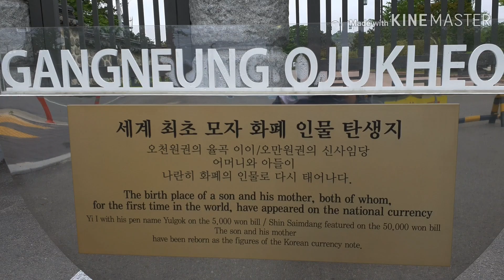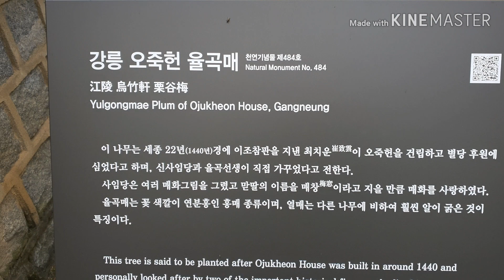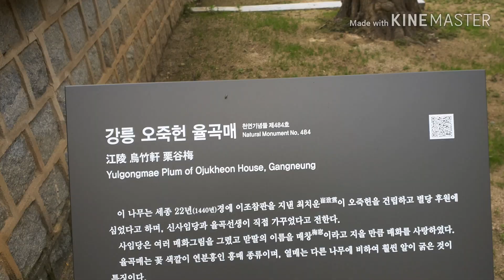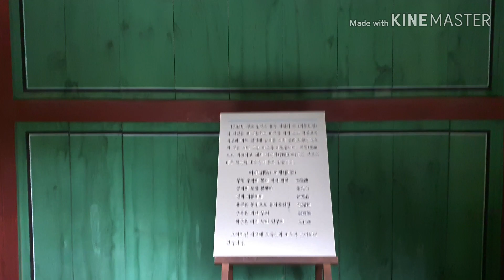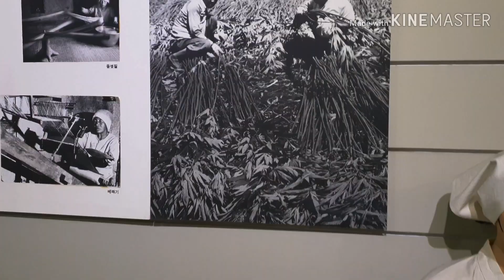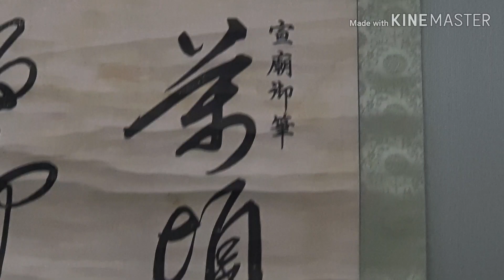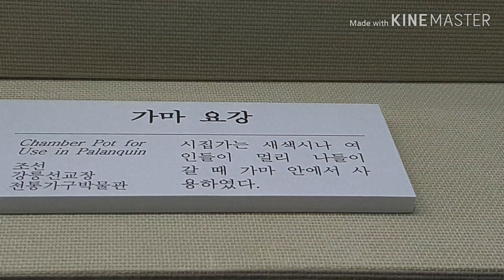장원급제12번#율곡의 고향,오죽헌/Gangneung Ojukheon, Korea 강릉,율곡의 아버지는 계속 과거에 낙방하다가 말단벼슬을 했음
소재지 :강릉시
Gangneung Ojukheon, the birthplace of the woman at 50,000 won in Korean money